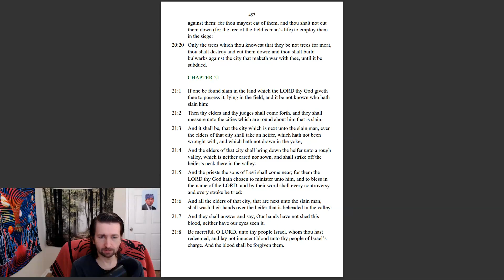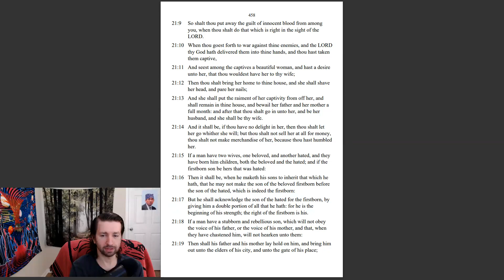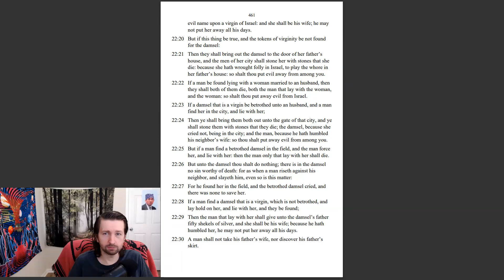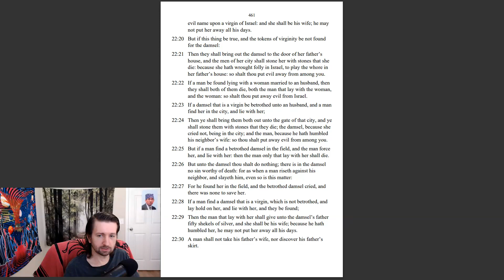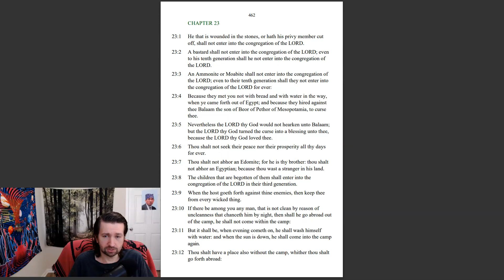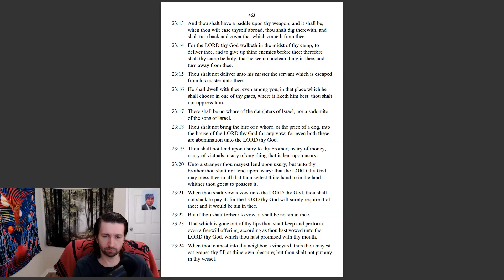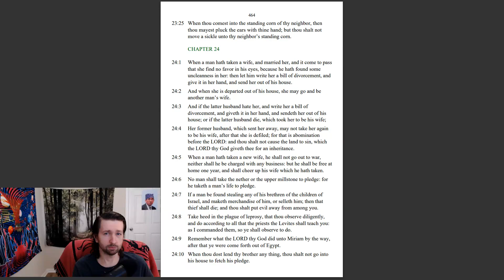Deuteronomy 21-23 KJV - Keeping Evil Out - Bible in a Year 65/365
Here God explains the importance of keeping evil out of the cities so that no one is corrupted. Enjoy!